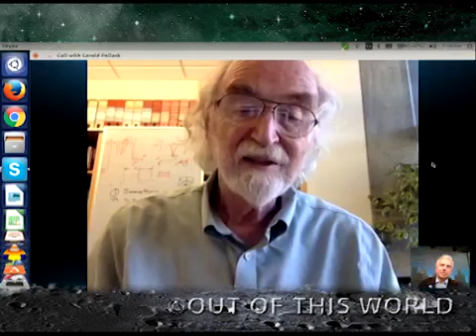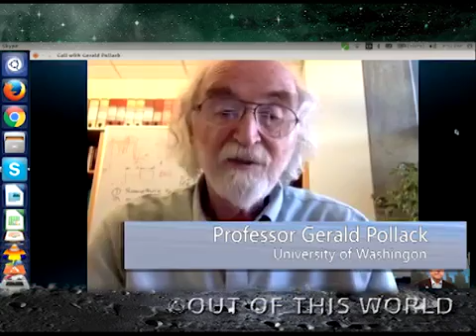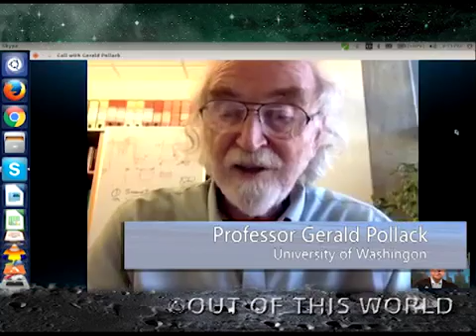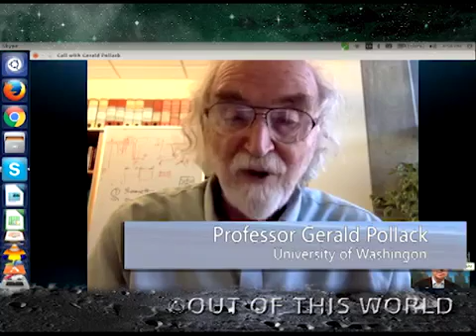Out Of This World 2017 E42 Show with Professor Gerald Pollack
Out Of This World. Interview with Professor Gerald Pollack, University of Washington. He is a famous water scientist and will be telling us about his research.

Dr. Gerald Pollack talks about the Fourth Phase of Water which might be light or plasma. What about distilled water, structured water or spring water? What about .

We are underwater! …schedule-wise, anyway. But don't worry. We'll get this post up momentarily. We just wanted to publish the episode itself without further .

Am Rande des Drei-Länder-Wasserkongress 2017 "Energetisiertes und informiertes Wasser" sprach Dr. Folker Meissner mit Prof. Ph. D. Gerald H. Pollack, .

Tonight's interview is with Tony Rodrigues. Tony Rodrigues discusses his experiences in the secret space pr